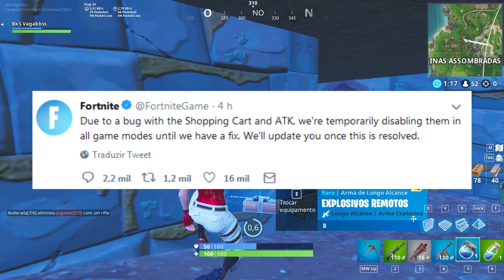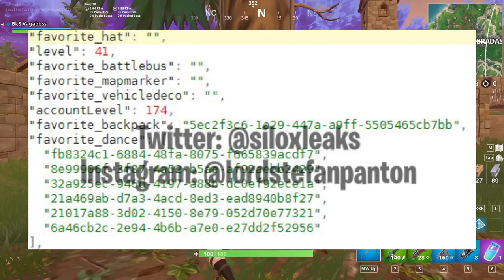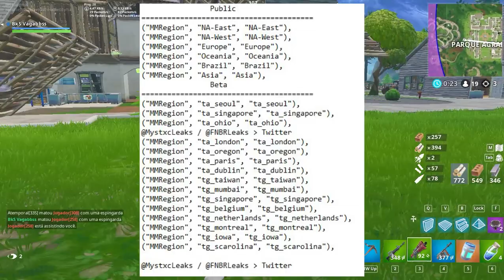FORTNITE - CUSTOMIZAR CHAPÉUS e DECORAR VEÍCULOS?!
Fala galera, Vagabbss aqui com mais um vídeo, e dessa vez falando algumas novidades do Fortnite Battle Royale, como a customização de chapéus, decoração de veículos, novos servidores e a remoção temporária dos veículos no jogo. Espero que gostem :)